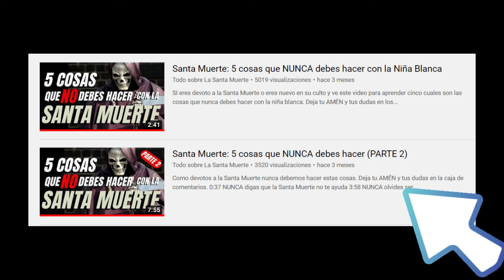5 Cosas que Jamás Debes Hacer con la Santa Muerte | Evita Errores (PARTE 3)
¿Sabías que la devoción a la SantaMuerte tiene reglas y principios que deben respetarse para evitar malentendidos o incluso consecuencias negativas? En este video, te comparto las cosas que JAMÁS debes hacer con la SantisimaMuerte, para que puedas acercarte a ella con respeto y devoción genuina.

⚠️ En este video de todosobrelasantamuerte aprenderás

0:46 NUNCA pongas a la Santa Muerte de espaldas para "castigarla"
2:03 NUNCA le condiciones las ofrendas a la Santa Muerte
3:08 NUNCA abandones el altar a la Santa Muerte
4:01 NUNCA tires la imagen de la Santa Muerte a la basura
4:36 NUNCA ocultes tu altar

Lectura de tarotsantamuerte , si dices que viste este video paga solo 500 pesos mexicanos, precio normal de 700.